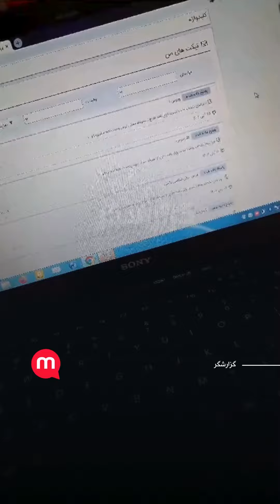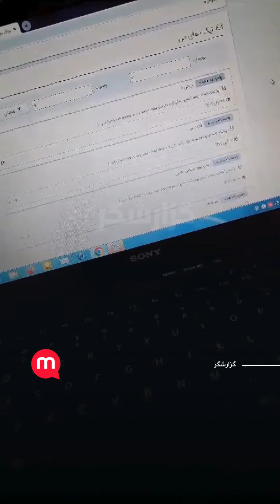مشکلات دانشجویان برای دریافت مدرک تحصیلی